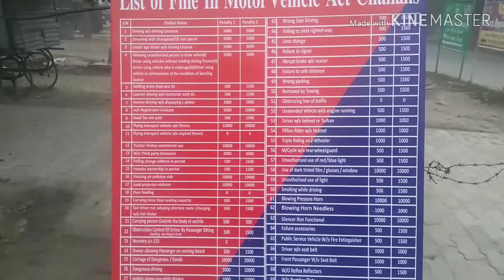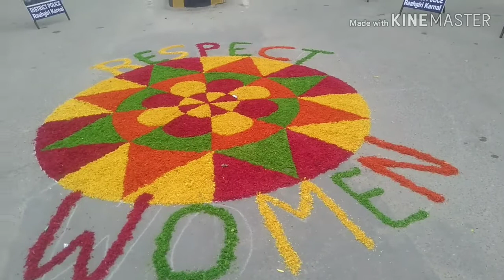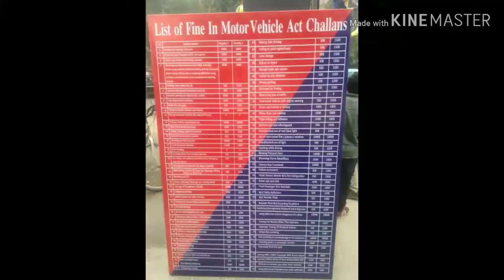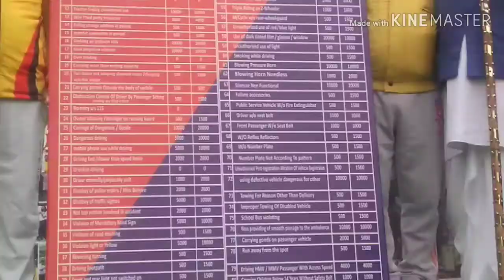Raahgiri ll न्यू मोटर व्हीकल चालान रेट लिस्ट 2019।। Police Award by President ll By Goldy Mantra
जय हिन्द, नमस्कार, सारे भाईयों न राम राम,
I am OMBEER GORAYAN
Raahgiri में प्रभु डांस अकादमी के बच्चों ने दी शानदार प्रस्तुति, राहगिरी टीम ने न्यू मोटर व्हीकल चालान रेट 2019 के बारे में लोगों को किया जागरूक और ट्रेफिक नियमों का पालन करने का दिया सन्देश और राहगिरी के श्री सुरेश पुनिया जी को राष्ट्रपति ने पुलिस मेडल 2020 देकर सम्मानित किया और राहगिरी में कड़ाके की ठण्ड में भी बच्चों ने दी शानदार प्रस्तुति।। l By Goldy

एक बार फिर आपका स्वागत है हमारे यूट्यूब चैनल GOLDY MANTRA पर

भाईयों विडियो पूरी देखें और विडियो जैसी लगे,
उसे कोमेन्ट बोक्स में कोमेन्ट करके जरूर लिखें।

धन्यवाद।
सभी अपना प्यार यूं ही बनाए रखना।

विडियो अच्छी लगे तो लाईक,

Jai Hind. Jai Haryana

Last Videos Link are available: -